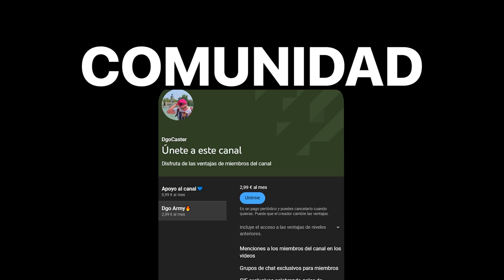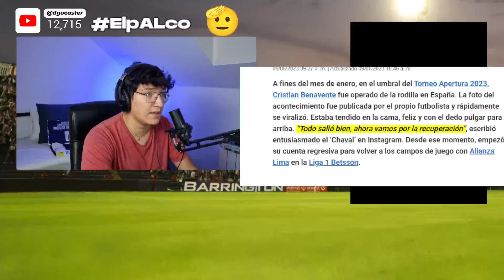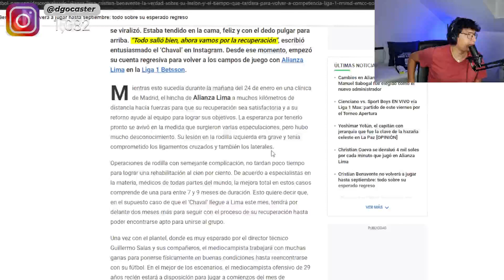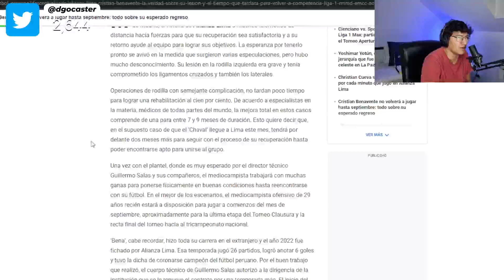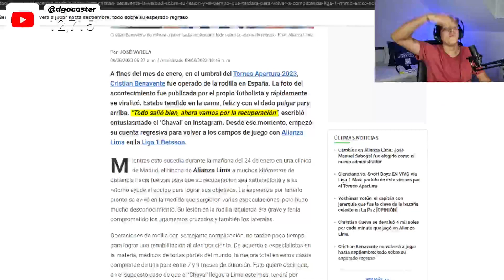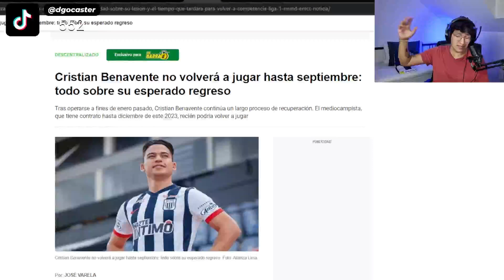¡REGRESA EL CHAVAL A ALIANZA LIMA! ¿ES CIERTO?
¡VUELVEN TODOS! ALIANZA LIMA PODRÁ CONTAR CON SU PLANTEL AL 100%